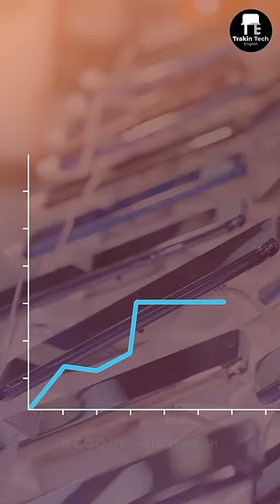Smartphone Prices in 2024 Could Be Shockingly Low!